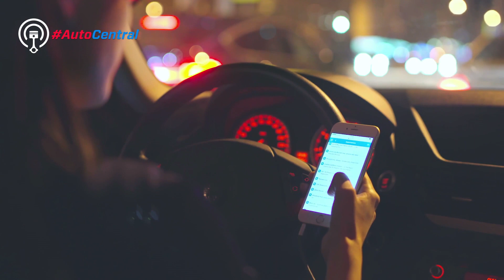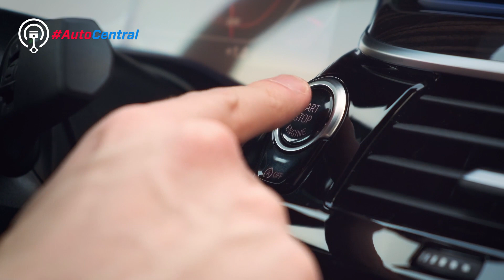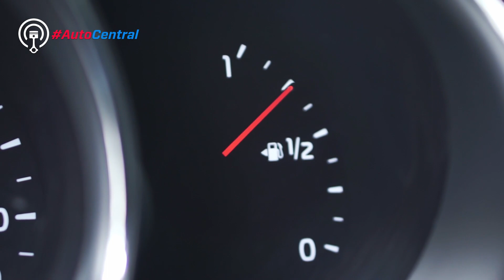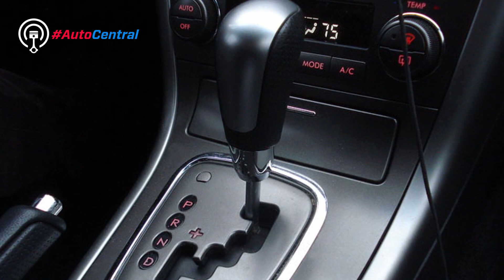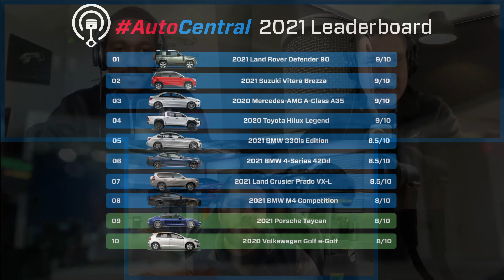10 things to never do to your car | Reviewing the new BMW M4 Competition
This week on AutoCentral, SA’s No.1 motoring podcast, our anchor George Mienie and co-host Wandile Sishi talk about some of the things you should never do to your car. Lawrence Minnie then joins the conversation to review the new BMW M4 Competition, before your pressing motoring questions are answered in our Ask AutoTrader segment.

00:00 - AutoCentral Intro
00:18 - In today’s show…
01:26 - Where to find the show
01:40 – The Never Do It Episode - Things to never do in or on your car!
03:48 - What happens if you press the Start/Stop button on your car whilst driving?
06:41 - More things NEVER to do in your car!
15:41 – The Beast Unleashed - The 2021 BMW M4 Competition - Reviewed
19:42 – Additional new features of this epic new BMW M4
25:26 - The 2021 AutoCentral Leaderboard - BMW M4 Competition Ranked!
27:56– Your Motoring Questions Answered
32:30 – AutoCentral Outro